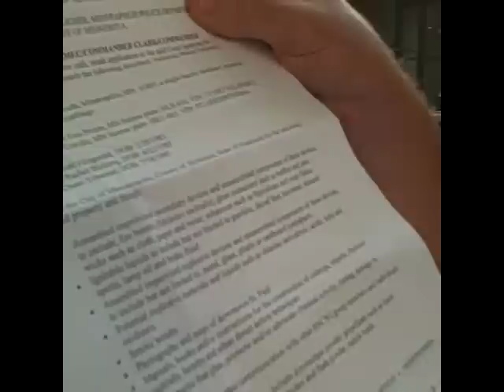Bruce Nestor on conspiracy charge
August 30 - Speaking as a police raid is in progress, Bruce Nestor, chair of the Minnesota National Lawyers Guild, explains why he thinks the conspiracy charges filed against RNC protesters are bogus.